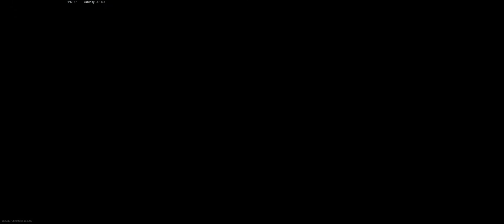Call of Duty Modern Warfare: Dual Kodachi Damascus unlock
The last match in my quest to Damascus every weapon through Season 6 in CoD:MW 2019.

ThreadRipper 2950x
ASRock Radeon RX 5700 XT TAICHI X 8G OC+ -
ThermalTake Floe Triple Riing RGB 360 TT TR4
ThermalTake Suppressor F31 mid tower
G.Skill 4x8GB Flare X 3200MHz DDR4 AMD Ryzen
Samsung 970 Pro 512GB
Samsung 970 Pro 1TB
ASRock Taichi x399 sTR4
16x Riser Cable 64GB/s (no longer in use with my 5700xt, system would not boot with it)
Thermal Grizzly Conductonaut

Streaming
Camera - Logitech Brio 4k webcam
USB C to C 1.8m (connecting the webcam)
Evga supernova 1000 t2 titanium 1000w psu